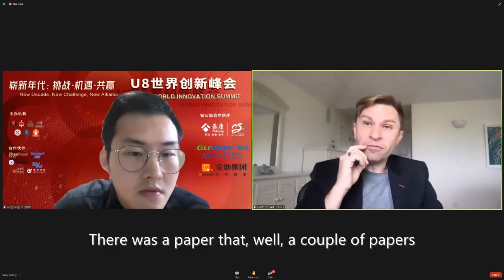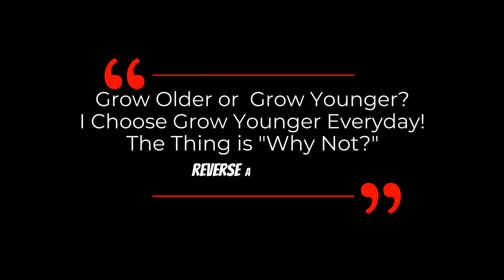Can TELOMERES Tell Age ? | Dr David Sinclair Interview Clips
Dr David Sinclair expresses his view on is Telomeres measurement is a milestone of aging and the recent study about it.